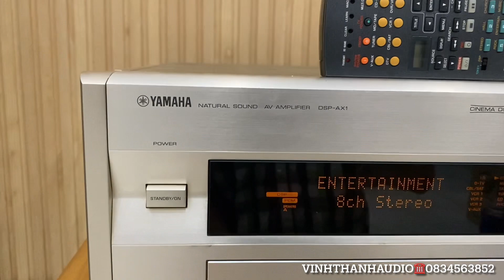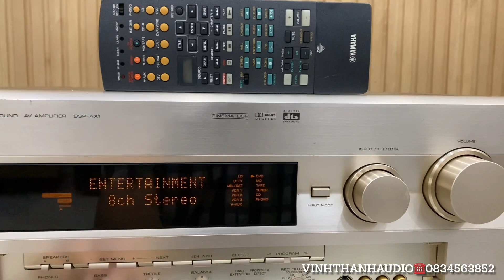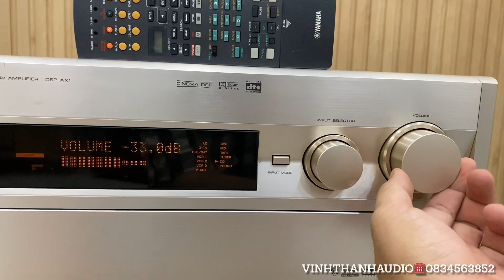Test Yamaha DSP-AX 1 khủng 28kg,10 Chip BurrBrown 1704,pre Out Main chơi karaoke ngon☎️0834563852